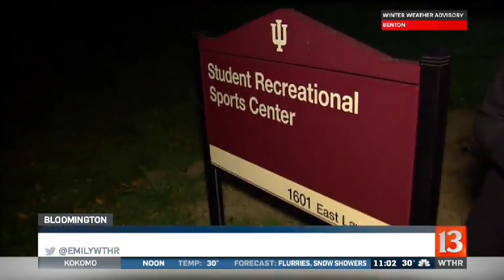IU employee arrested for rape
A 22-year-old IU employee has lost his job and is now behind bars after police say he raped a woman off campus last week.